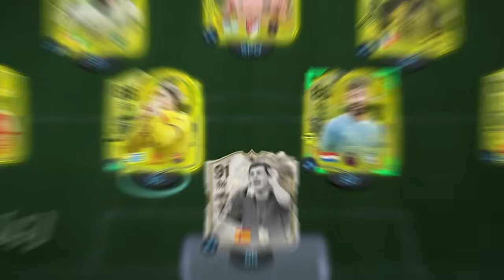MESSI 92! 🤑 NAGRODY za FUT CHAMPIONS RADIOAKTYWNYM SKŁADEM | EA FC 24